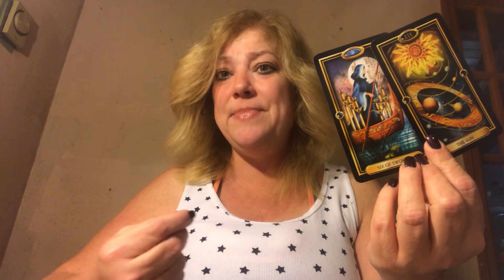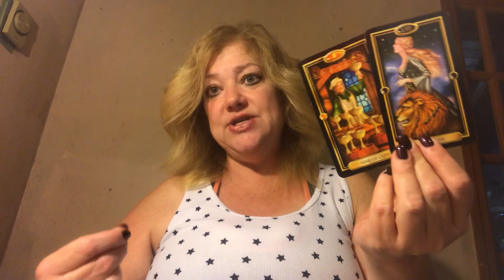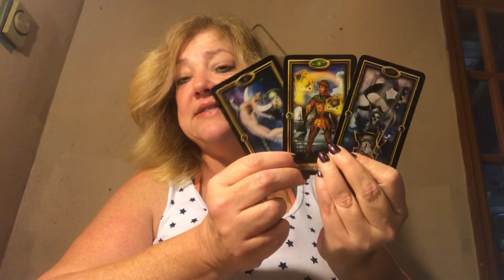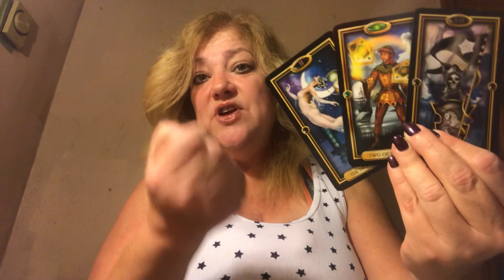DAILY MESSAGE SEPTEMBER 19, 2019 ♥️